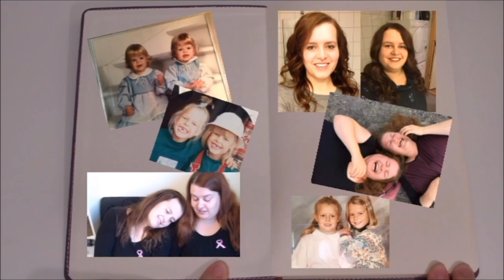Storytime | Newcastle del 1: Jeg søker meg til Newcastle